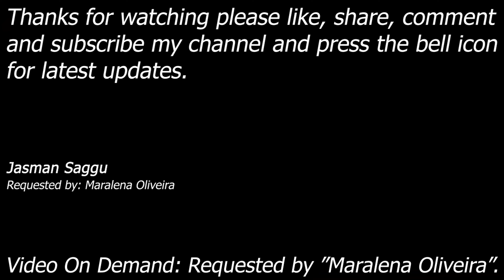The Rock vs Steve Austin || 4K Video || SmackDown vs Raw 2006 || Single Match || Legend Difficulty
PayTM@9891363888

The Rock vs Stone Cold Steve Austin

Month: Single Match
Requested by: Maralena Oliveira